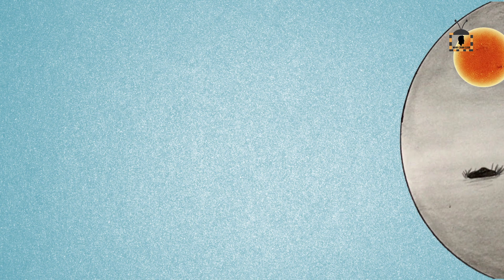Vì sao có tục đốt vàng mã?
Theo quan niệm dân gian, những người đã chết được đưa xuống cõi âm, một nơi giống với cõi dương nên những người ở cõi âm đều sinh hoạt giống như trên dương thế và họ cũng cần có những vật dụng dành cho cuộc sống như tiền bạc, quần áo, giày dép… Để có thể gửi tiền, đồ dùng cho người ở cõi âm, người ta đốt tiền âm phủ và nhiều loại vàng mã khác như những vật dụng thường dùng, sau này biến tấu thêm nhà, xe, máy tính, ti vi, điện thoại, quần áo. Nhiều người tin là người cõi âm được đốt càng nhiều tiền âm phủ thì sẽ có càng nhiều tiền để tiêu và trở nên giàu có ở dưới cõi âm và khi họ trở nên giàu có thì sẽ phù hộ nhiều hơn cho người đang sống trở nên phát tài, làm ăn phát đạt hơn. Tuy nhiên cái chính của việc đốt vàng mã là thể hiện sự quan tâm, mối thâm tình sâu đậm với người đã khuất.